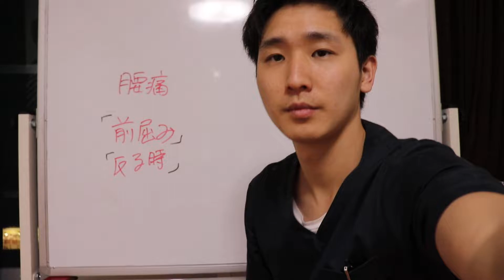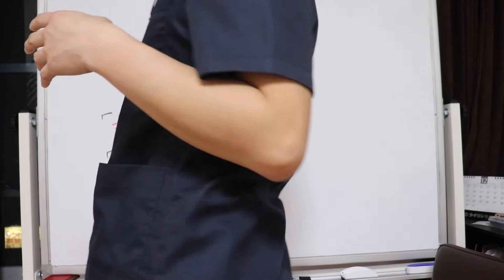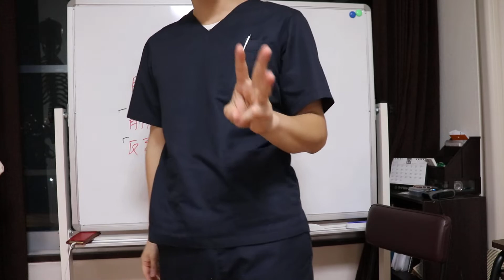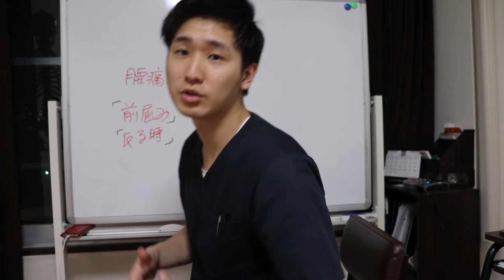【腰痛 治し方】即効で腰痛が消失するストレッチ体操【東大阪 腰痛】【東大阪 整体】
大阪東大阪市の【慢性腰痛専門】整体院　望夢〜のぞむ〜

東大阪市の慢性腰痛専門
整体院 望夢〜のぞむ〜の岡野です！

ラジオ出演、雑誌掲載、書籍出版の多数の
メディア実績を誇る。

【経歴】森ノ宮医療学園専門学校にて優秀な人に贈呈される努力賞を受賞。
その後24歳の時に整骨院での院長を任される。
その後、患者様をもっと健康にできないかと考えたときに独立開業の道を選ぶ。
・【国家資格】柔道整復師
・【民間資格】美脚セラピスト
・【民間資格】骨盤セラピスト

【坐骨神経痛シリーズ】